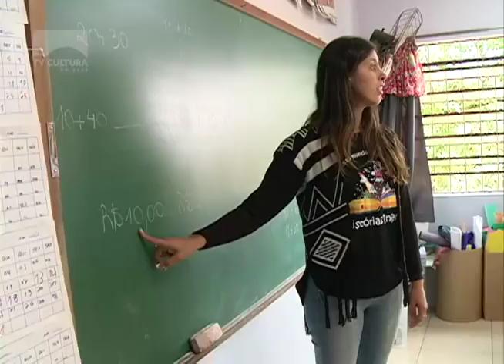Violência escolar diminui no estado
E nós continuamos falando de educação. Uma pesquisa mostra que a violência escolar diminuiu neste primeiro semestre do ano. Aqui em Montenegro, ações promovidas dentro das escolas colaboram para a redução do índice.